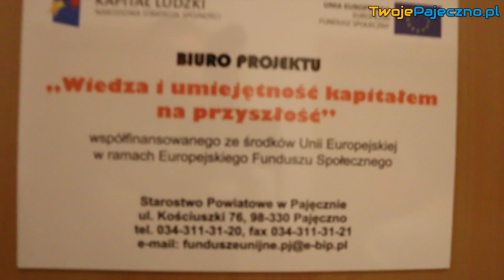Licealiści z Działoszyna odwiedzili Starostwo Powiatowe w Pajęcznie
Młodzież z Zespołu Szkół im. M.Curie w Działoszynie odwiedziła Starostwo Powiatowe w Pajęcznie. Uczniowie w ramach międzynarodowego programu Erasmus+ „Przywracamy obywatelstwo” przygotowują „Przewodnik po wydziałach Starostwa”.